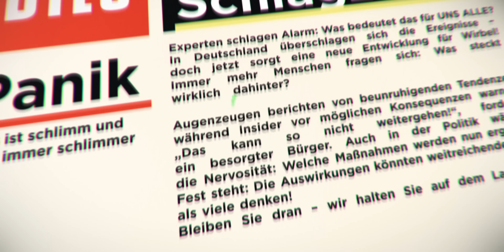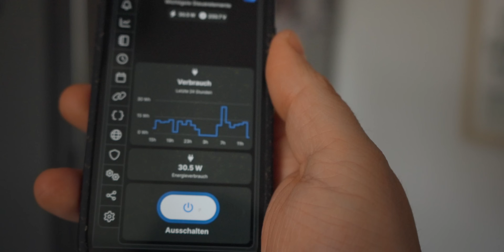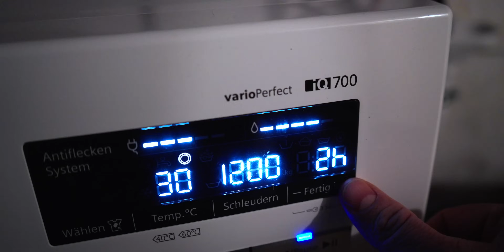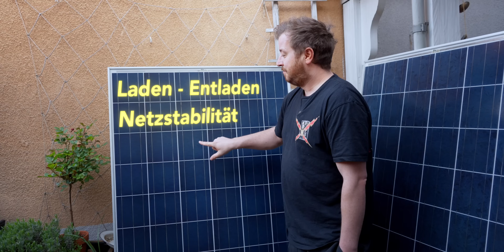Rekordzahl! Balkonkraftwerke in einem Jahr verdoppelt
Die Anzahl an Steckersolaranlagen hat sich letztes Jahr in Deutschland mehr als verdoppelt. Sind das gute Neuigkeiten oder ein Problem für unsere Netze, wie man momentan öfter von Netzbetreibern ließt?

🔗 Quelle:
Anzahl der Balkonkraftwerke in Deutschland von 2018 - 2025:

Artikel 1: NN 7.2.2025
Artikel 2: NN, 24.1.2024, Seite 14